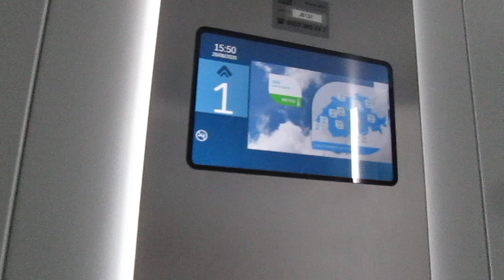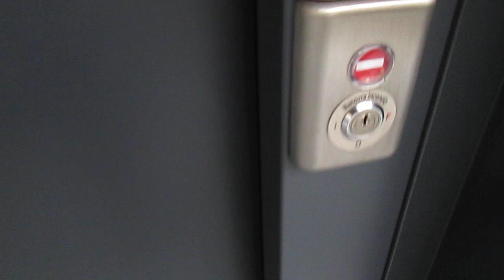Lift OTIS @ block A of "Centro Punto Valle", Via Vallemaggia 10, Avegno Switzerland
Ecco di seguito le caratteristiche tecniche/Following technical informations:
-Marca/Brand: OTIS
-Modello/Model: Gen2 Life/Stream
-Capacità/Capacity: 630 KG / 8 Pers.
-Piani serviti/Floors served: 2(0,1)
-Anno/Year: 2017

Questo ascensore ha l'estetica "Ambiance"/this lift got "Ambiance" design